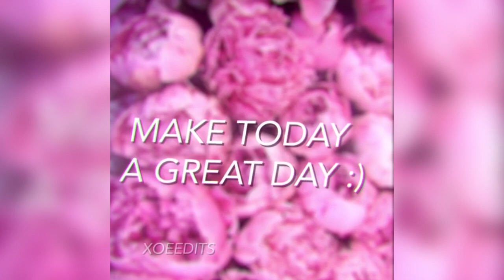millie bobby brown instagram edits that will make you love her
i mean, they'll make you love her if you don't already, anyway 😂